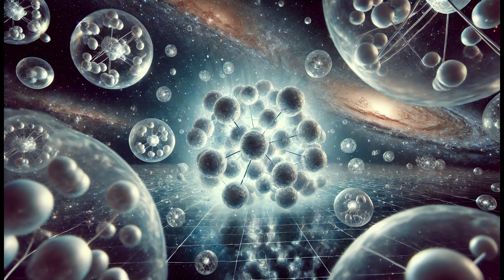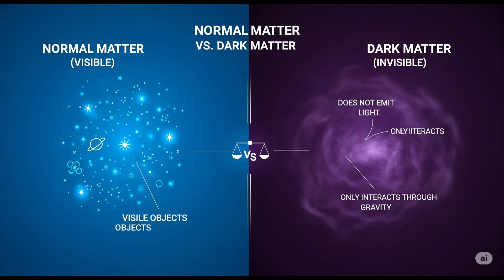Σκοτεινή Ύλη – Το Μεγαλύτερο Μυστήριο του Σύμπαντος!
Η σκοτεινή ύλη είναι το μεγαλύτερο μυστήριο της σύγχρονης φυσικής.
 Δεν μπορούμε να τη δούμε ή να την αγγίξουμε, αλλά ξέρουμε ότι είναι εκεί: συγκρατεί γαλαξίες, επηρεάζει το φως και διαμορφώνει το σύμπαν.

Από τον Fritz Zwicky και τη Vera Rubin μέχρι τις σημερινές έρευνες στο CERN και τα υπόγεια εργαστήρια, η αναζήτηση για τη σκοτεινή ύλη είναι ένα από τα πιο συναρπαστικά ταξίδια της επιστήμης.

Σε αυτό το επεισόδιο θα μάθουμε:
Τι είναι η σκοτεινή ύλη και πώς την ανακαλύψαμε.

Γιατί οι γαλαξίες κινούνται παράξενα χωρίς αυτήν.

Τι είναι τα WIMPs και οι θεωρίες για μαύρες τρύπες.

Πώς το φαινόμενο του βαρυτικού φακού αποκαλύπτει την παρουσία της.

Γιατί η σκοτεινή ύλη είναι απαραίτητη για την ύπαρξη ζωής.